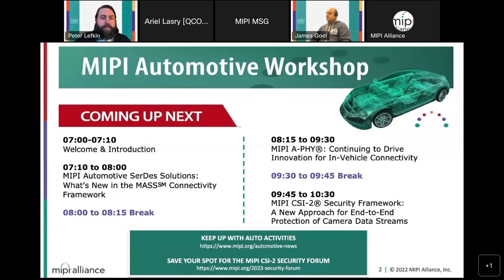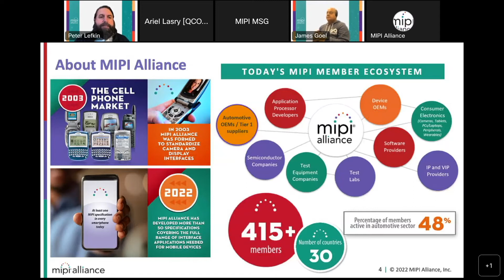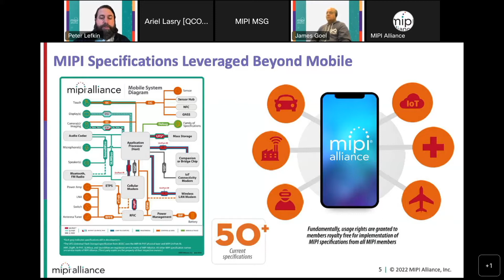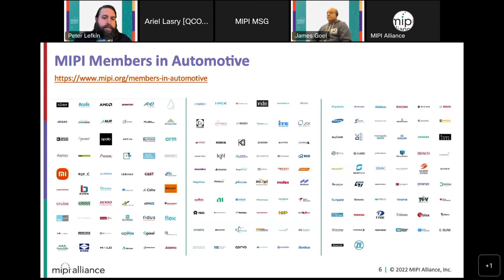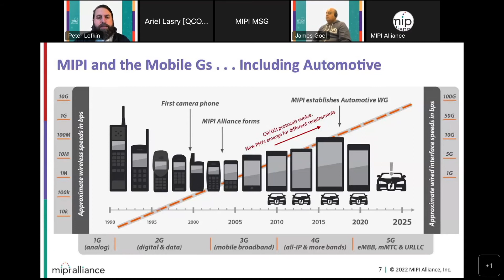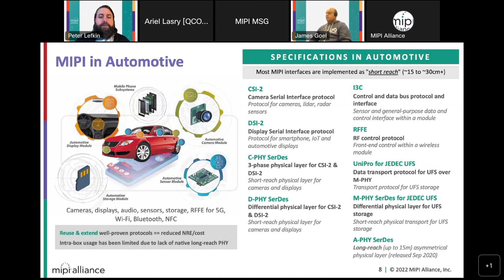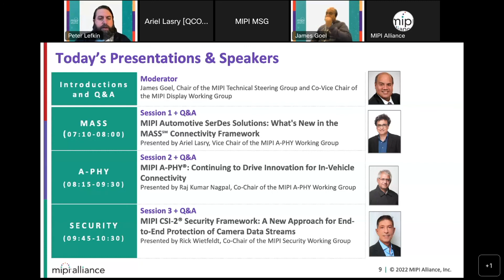MIPI Auto Workshop 2022: Welcome & Introduction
MIPI Alliance overview and specifications in Automotive.